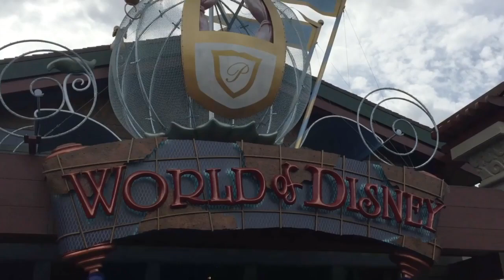World of Disney Store Disney Springs Biggest in the World full walk through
This video was filmed at the 'World of Disney' store at Disney Springs, Orlando, Florida.
It is the biggest Disney store in the world. There are 4 entrances, the highlight of which is the main entrance with the huge 'Stitch' character above it. Be careful though, he regularly spits at passers by.